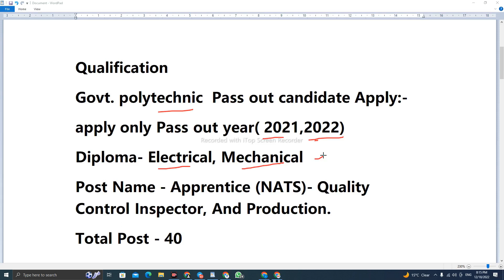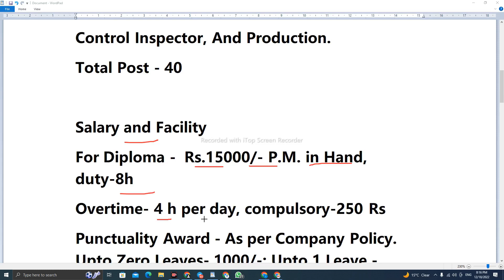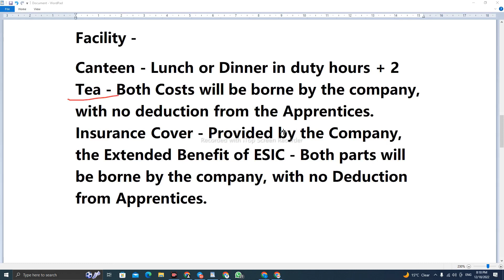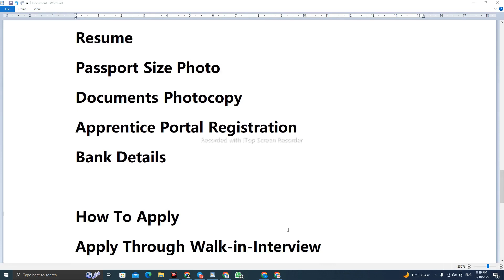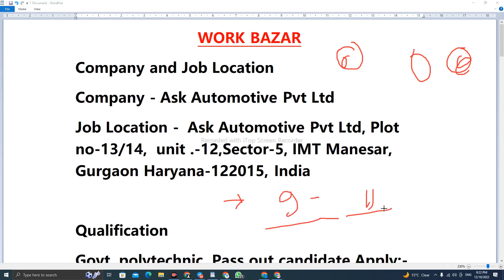SALARY : 22000/M | Job In imt Manesar Gurgaon | Diploma Job In Gurgaon | Today Job In Gurgaon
MY SECOND CHENNAL SUPPORT ME
* Followers:-